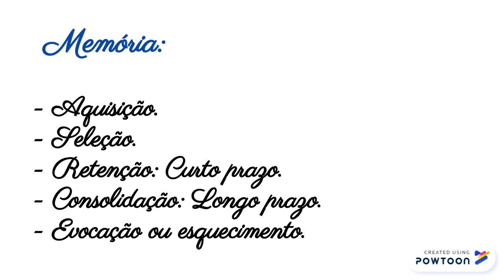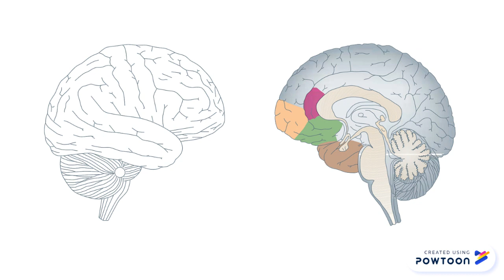Neurobiologia da Aprendizagem e Memória.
Você sabe diferenciar corretamente esses termos? Compreende claramente as suas relações? Vamos descobrir! Nossa memória está relacionada à capacidade que temos de guardar informações, de modo que possamos lembrar e utilizar esses dados no futuro. A aprendizagem corresponde a uma etapa da memória, a etapa de aquisição das informações. É interessante fixar isso, a aquisição é uma etapa da memorização. Após essa etapa os dados são selecionados e retidos por um curto prazo ou consolidados por um longo prazo. Com o passar do tempo as informações memorizadas podem ser evocadas ou mesmo esquecidas. Pelo que se sabe as informações ficam armazenadas em cada área cortical. de acordo com sua função. Assim, por exemplo, as memórias visuais ficariam no córtex visual, as auditivas no córtex auditivo, sendo mobilizadas sempre que necessário. Já se conhece a importância do hipocampo, dos lobos temporais mediais e de áreas de diencefálicas, como o tálamo e o hipotálamo na consolidação de nossas memórias explícitas e já se confirmou também a relação dos sistemas moduladores emocionais neste processo, ou seja, quando nos envolvemos emocionalmente com o tema fica mais fácil de aprender é por isso que temos tanta facilidade para alguns assuntos e dificuldades em outros.